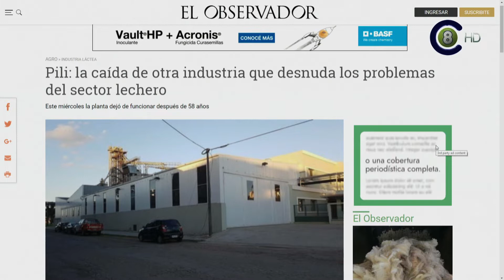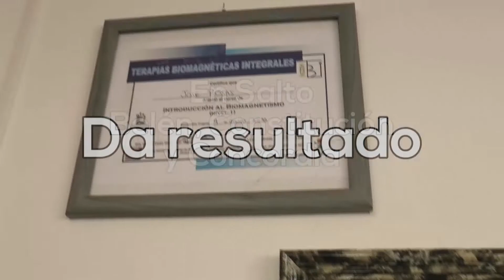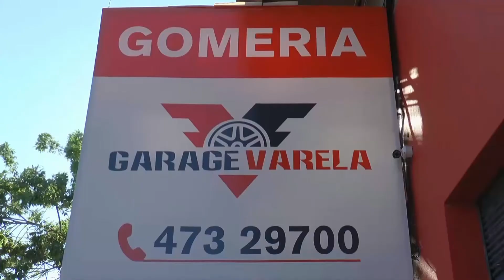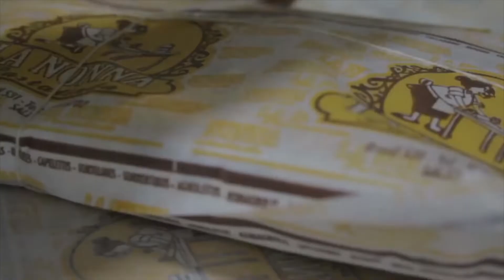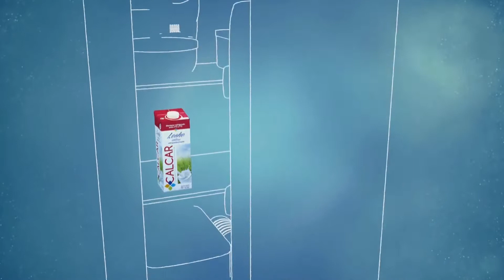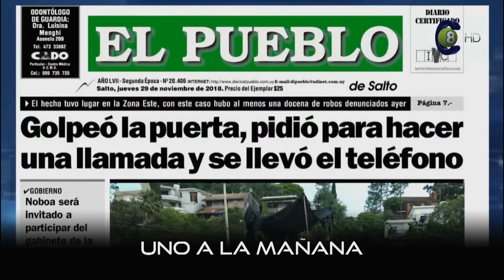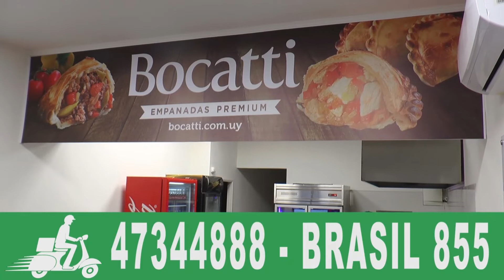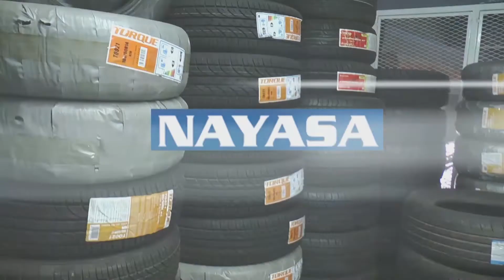Uno a la Mañana 29-11-18 (HD)